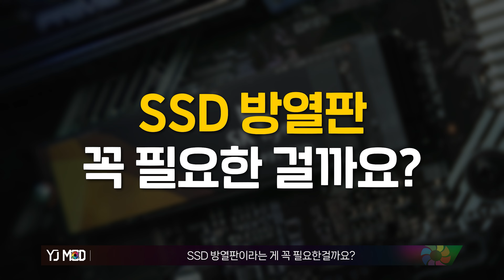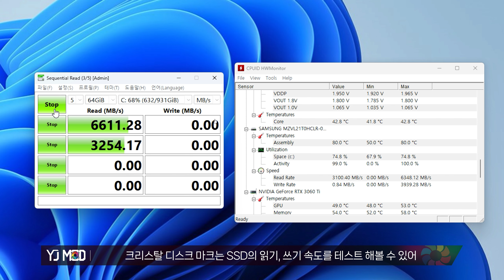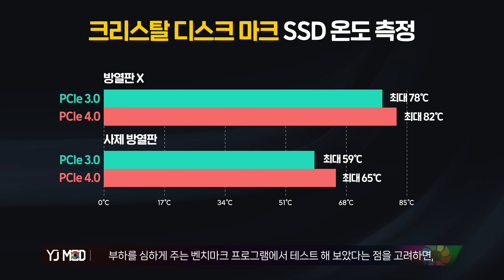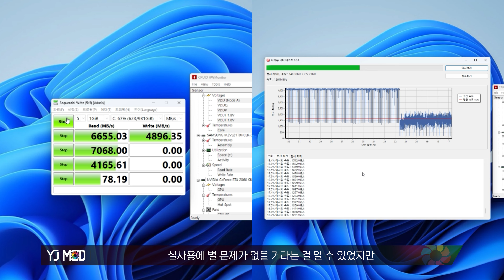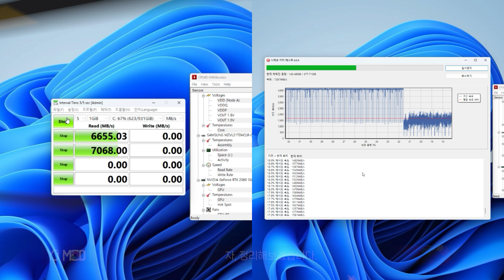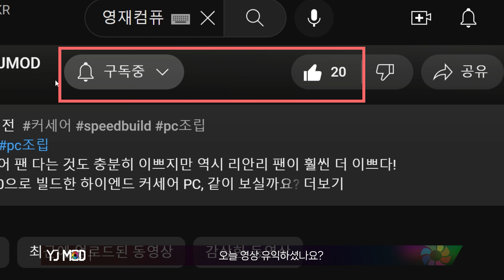SSD에 방열판 필요할까?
이번 테스트는 극한의 환경에서 진행되었습니다.
실제 사용 시에는 영상에 나온 온도보다 더 낮게 나온다는 점 참고바랍니다.

또한, 모두 컴퓨터를 사용하는 환경이나 플레이 하는 게임이 다르므로 사람마다 결과값의 편차가 클 수 있습니다.

* GTA 5는 벤치마크, 스토리모드 둘 다 SSD 로드율이 생각보다 별로 안 나왔습니다. 게임 플레이 시에는 SSD에 부하가 갈 일이 많지 않으므로, 제 경험상 SSD 방열판 없이도 게임 플레이에는 큰 지장이 없었습니다.

- 타임라인
0:00 SSD 방열판, 꼭 필요할까?
0:39 테스트 스펙
1:07 크리스탈 디스크 마크 시 SSD 온도는?
2:36 나래온 더티 테스트는 어떨까?
3:43 실제 사용 환경에서는 어떨까?
4:03 GTA 5 벤치마크 보시죠!
4:19 오늘의 결론

-pc문의는 댓글이나 아래 연락처로 주세요!